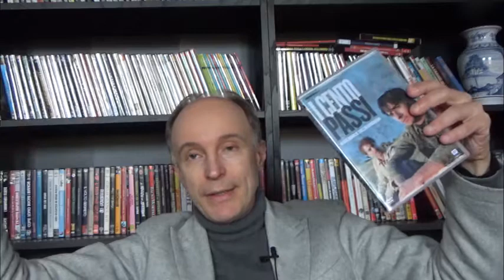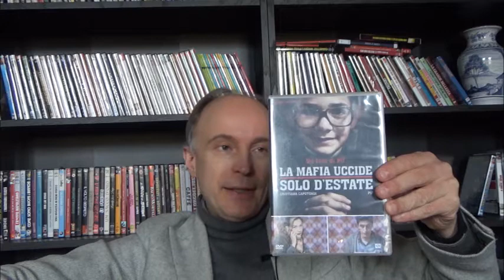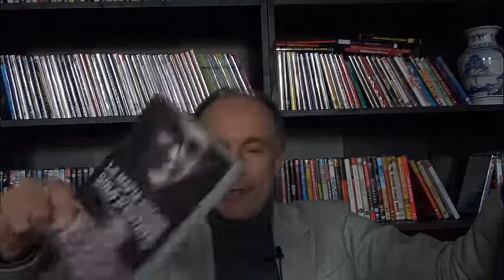La rappresentazione della mafia nel cinema italiano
Video lezione di Storia del cinema italiano